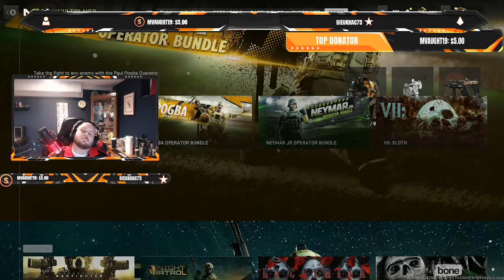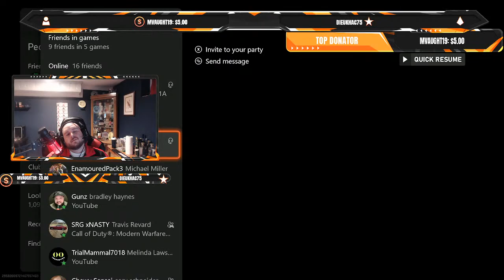All As this Semester. Getting A Masters degree is ezzzzzzz